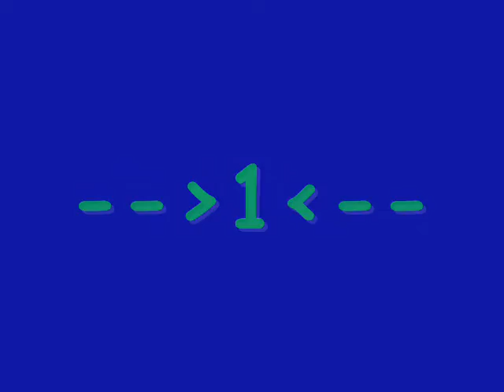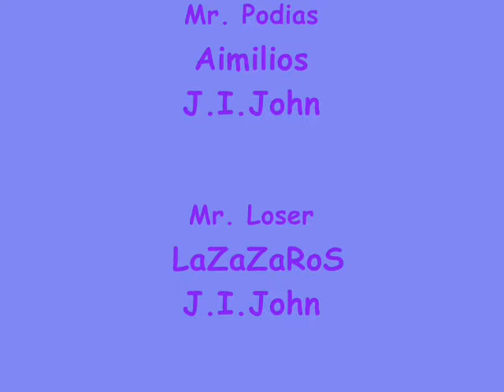Podies in Katerini ! Amazing Football Skills Funny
alli fasi!